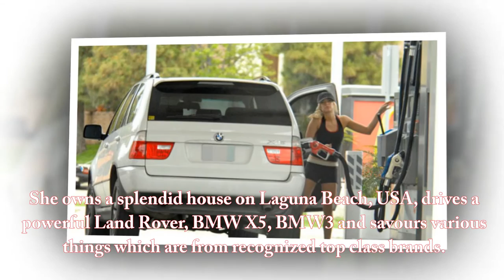Kristin Cavallari Husband, Net Worth, House, Car, Career, Bio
Kristin Cavallari (born January 5, 1987) is an American television personality, fashion designer, and actress. Born in Denver, Colorado, she attended Laguna Beach High School as a teenager. In 2004, Cavallari came to prominence after being cast in the reality television series Laguna Beach: The Real Orange County, which documented the lives of her and her friends. After moving to Los Angeles to pursue an acting career in 2006, Cavallari appeared in several television series as minor characters. Cavallari was born in Denver, Colorado, one of two children of Judith Eifrig and Dennis Cavallari. She is of German and Italian descent.